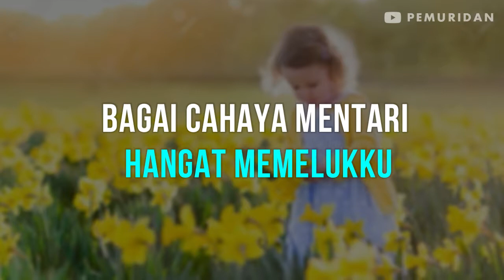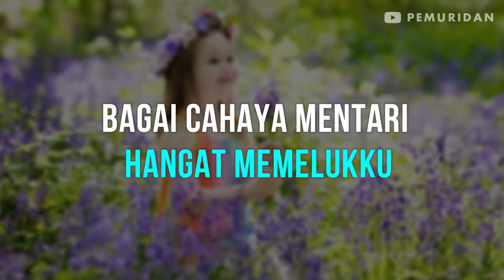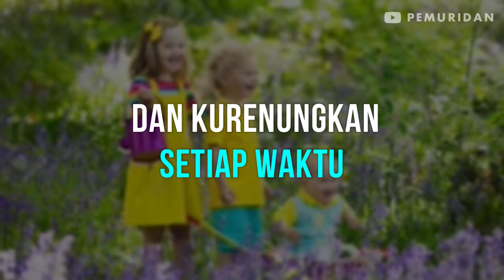Tutur Kata ( Cover ) | Lagu Rohani Kristen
Lirik Lagu - Tutur Kata

Bagaikan air sirami tanah gersang
T'rasa sejuk menyegarkan
Bagai cahaya mentari
Hangat memelukku
Damai di jiwaku

Lembut indah tutur kataMu
T'rangi jalanku
Menghibur hatiku, memb'ri pengharapan

Reff:
Untuk selamanya sampai selamanya
PerkataanMu bertumbuh di hatiku
Siang dan malam s'lalu kurenungkan
JanjiMu yang indah kuberjalan di dalamnya

Bridge:
Ku ingin selalu mendengar suaraMu
Dan kurenungkan setiap waktu
S'bab Kau milikku...